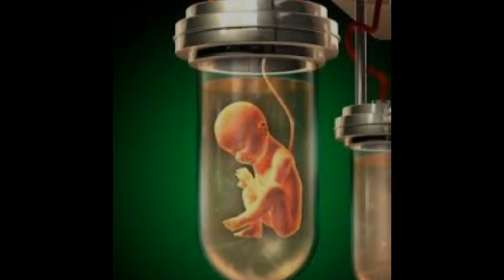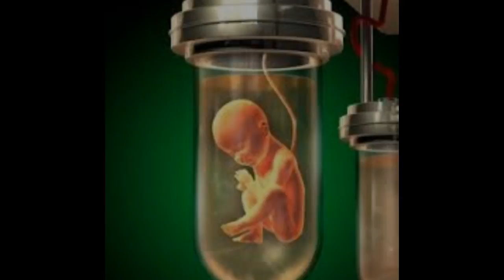শিশুর জন্ম হবে মেশিনে বিশ্বকে চমকে দিয়ে নতুন মেশিন উদ্ভাবন!!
কৃত্রিম উপায়ে শরীরের বাইরেই মানবশিশুর জন্ম-প্রক্রিয়া নিয়ে গবেষণায় গবেষকরা দুর্দান্ত সাফল্য পেয়েছে বলে জানিয়েছেন মাদারবোর্ড সংবাদ সংস্থা।